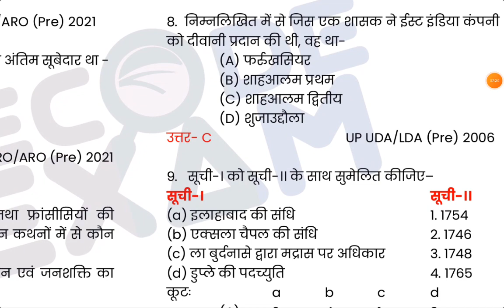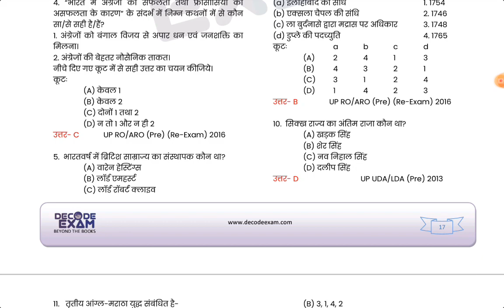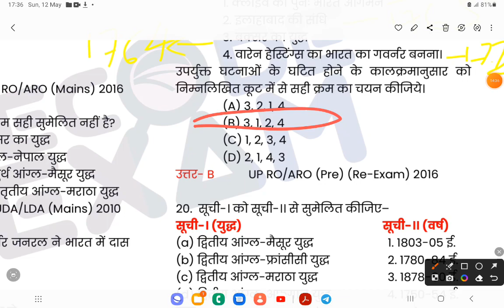भारत में यूरोपीय कंपनी का आगमन ब्रिटिश ईस्ट इंडिया कंपनी डेनिस कंपनी / आधुनिक भारत का इतिहास notes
आंग्ल भारतीय संघर्ष
 बक्सर का युद्ध
 प्लासी का युद्ध
 बंगाल में द्वैध शासन
 इलाहाबाद की संधि
 बंगाल का नवाब
 उत्तर मुगल शासक

ईस्ट इंडिया कंपनी का भारत में आगमन
बक्सर का युद्ध
 प्लासी का युद्ध
अंग्रेजों का साम्राज्य विस्तार

Ncert class 8th summary of modern India in hindi for upsc psc bpsc tre /राष्ट्रीय आंदोलन 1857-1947
bpsc exam

bpsc prt exam
bpsc exam
ctet